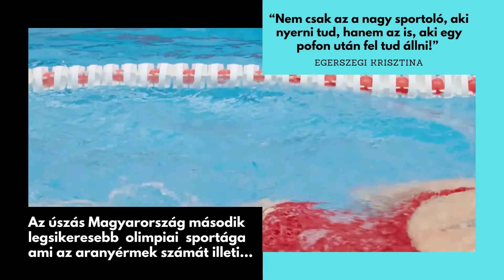Olimpiai aranyérem rangsor - ÚSZÁS 🏊‍♂️ 🥇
Az úszás olimpiai aranyérmes országainak a ranglistája 1896 és 2020 között. Érdekes tényekkel magyar nyelven.

Magyar úszósport olimpiai bajnokainak listája:

Egerszegi Krisztina 5
Darnyi Tamás 4
Hosszú Katinka 3
Hajós Alfréd 2
Halmay Zoltán 2
Szõke Katalin 2
Csik Ferenc 1
Czene Attila 1
Gyenge Valéria 1
Gyurta Dániel 1
Kovács Ágnes 1
Littomeritzky Mária 1
Novák Éva 1
Novák Ilona 1
Risztov Éva 1
Rózsa Norbert 1
Szabó József 1
Székely Éva 1
Temes Judit 1
Wladár Sándor 1
Milák Kristóf 1

Videó szerkesztése:
Oszlopdiagram adatvizualizációval, a valaha látott legjobb online alkalmazással készült.
A slide-ok canva-val készültek, egyszerű és gyors online szerkesztővel, hihetetlen lehetőségekkel.
Adatforrás:
Zene:
X Ray Vision - Slynk
a Youtube szabadon használható zenei adatbázisából
valamint:

Szerzői jog:
A képek és logók csak bemutató és oktatási célokat szolgálnak, továbbá a  jogos tulajdonosok tulajdonát képezik.
A következő videó téma ötleteit örömmel fogadom, kérlek, hagyj egy commentet a videó alatt.